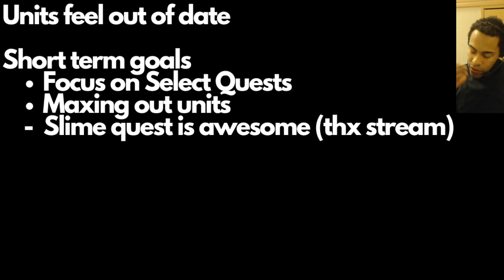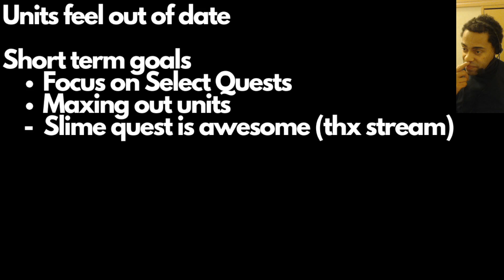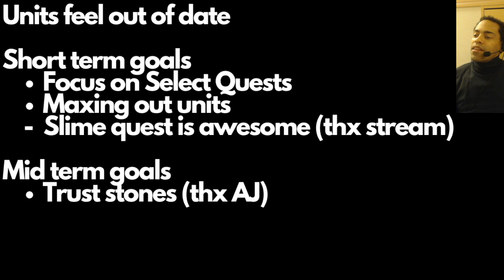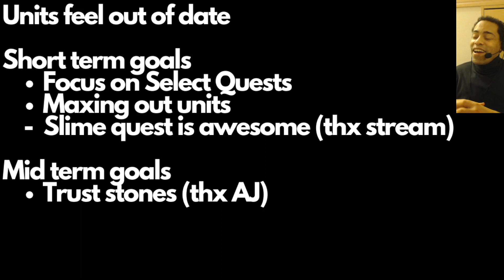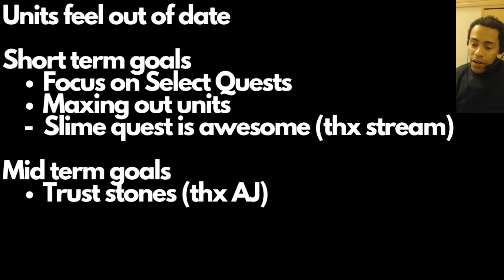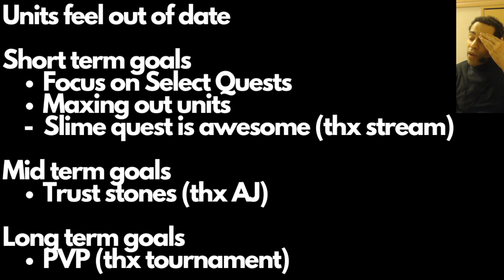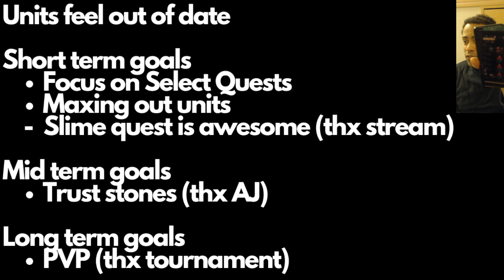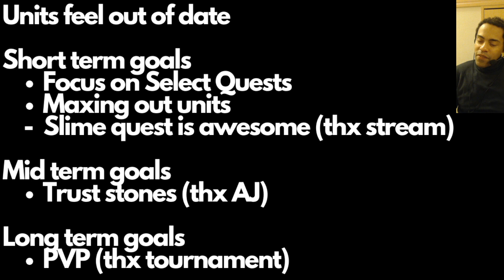Check In/My Account Feels Weak WotV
0:00 Intro
1:01 My units feel out of date
2:02 Select Quests
3:30 Maxing out my Units
6:15 Trust stones
11:02 PVP
13:03 Thoughts on time
14:05 New Phone New Ram
16:16 Thoughts on game, future units